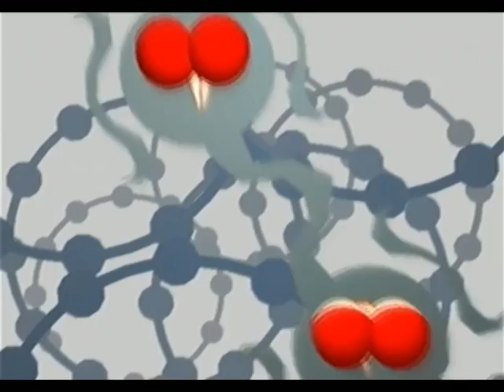Freak Out [PS2]